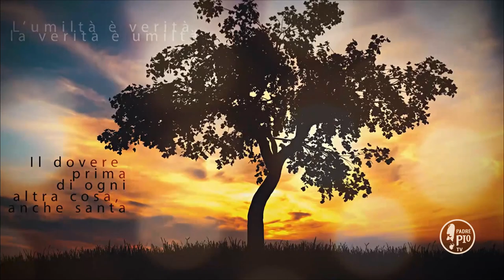Buona Giornata con Padre Pio 29 Gennaio 2020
La Frase di Padre PIo:
"Non si perviene a salvezza senza attraversare  il  burrascoso mare,
sempre minacciante rovina.  Il Calvario è il  monte  dei  santi;  ma  di  là  si  passa ad
un altro monte, che denominasi Tabor"